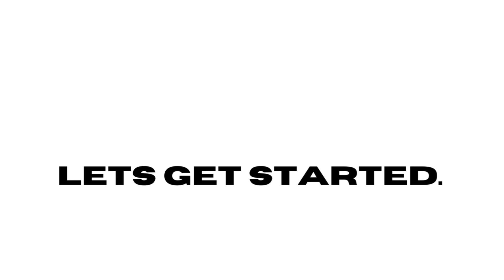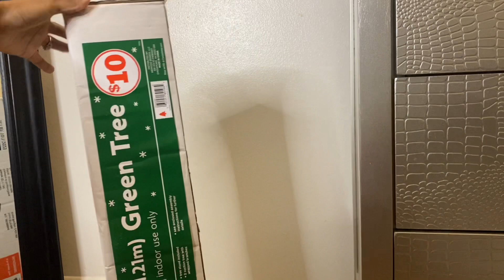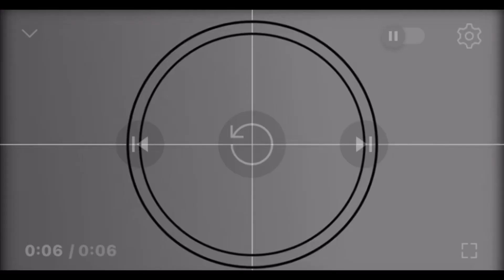CHRISTMAS decorate with me 2023 | decorate my room with me💕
Thank you guys for tuning into another video!